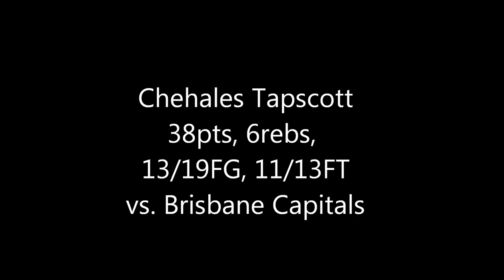Chehales Tapscott Highlights QBL Round 4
Chehales Tapscott Highlights from a 73-point 2-game road-trip
QBL Round 4 vs. Cairns Marlins & Brisbane Capitals
MAKE SURE TO PLAY IN HD!